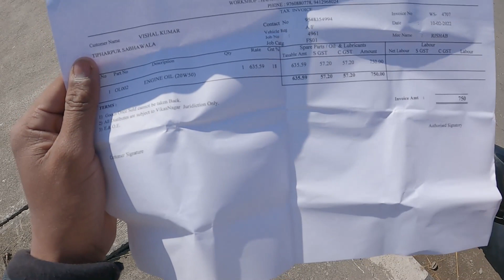Finally Pulsar RS200 Bs6 First Service Done Costॽॽ Issuesॽ All Details!